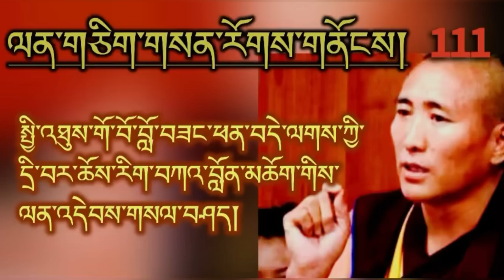Sikyong Penpa Tsering’s Clarification answer to all the questions raised by Chetu Gowa Phende